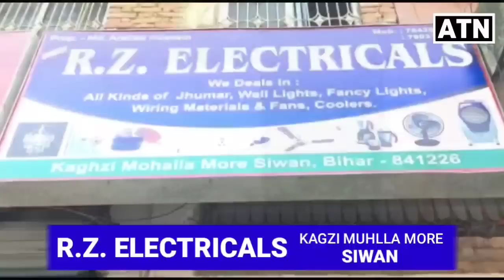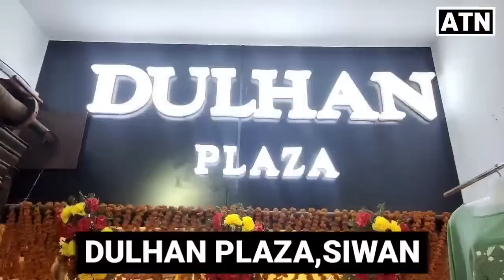SIWAN मे अभी-अभी इस महामारी को लेकर DM अमित पाण्डेय ने कर दिया बड़ा ऐलान,देखें चंदन के साथ-ATNLIVE.IN